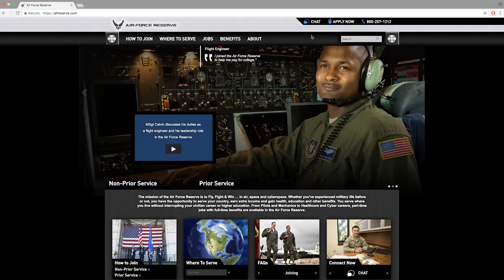Palace Front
Credit: Airman Steven Sechler | Date Taken: 11/03/2017
If your commitment to the Air Force is ending and your looking at your options. The Palace Front Program allows Airmen to transition into Air Force Reserve or Air National Guard Recruiting units. “This gives Airmen the opportunity to still serve their country, take advantage of military benefits, while still being able to focus on other aspects of their life.” - MSgt Jamie BakerFlores